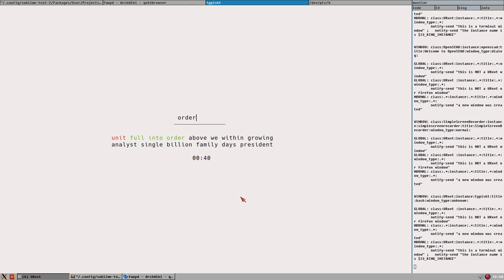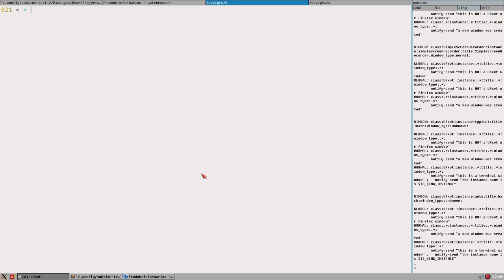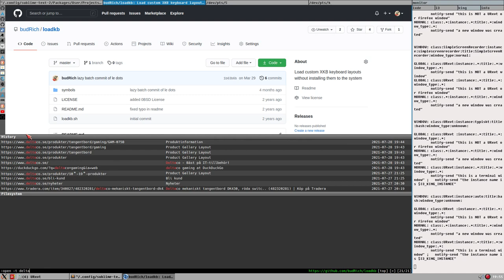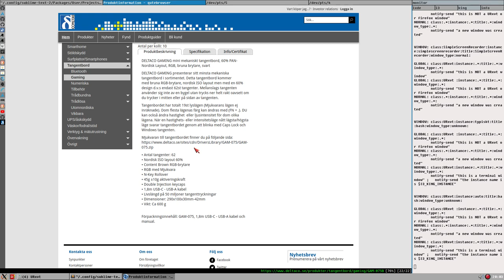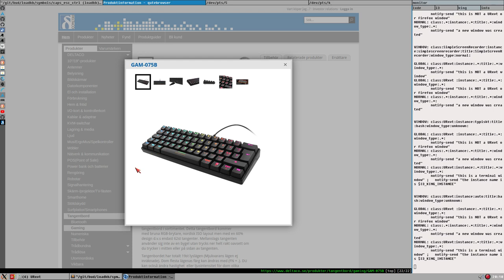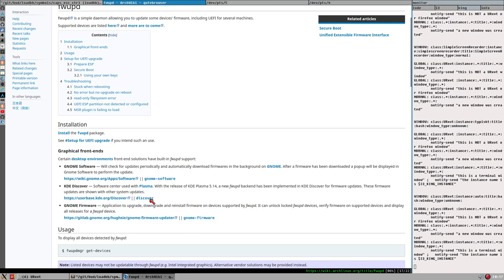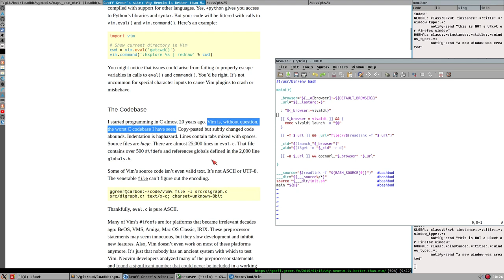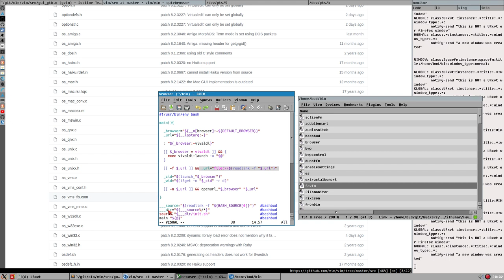how mechanical Gvim keyböard BRICKED my new THINKPAD!!!!